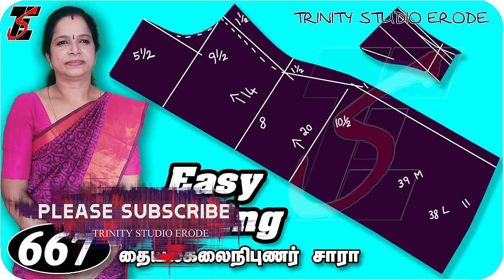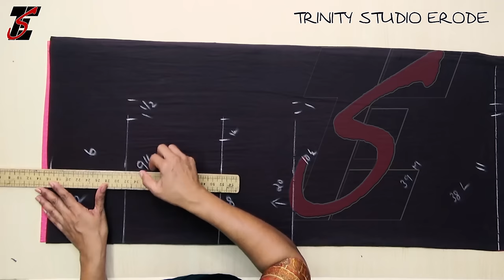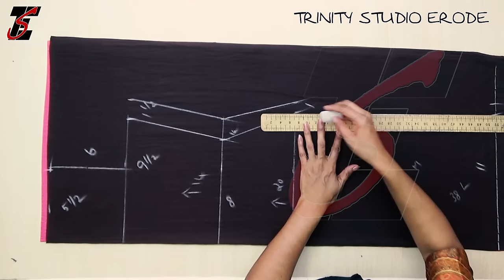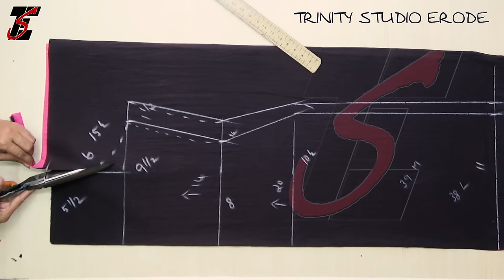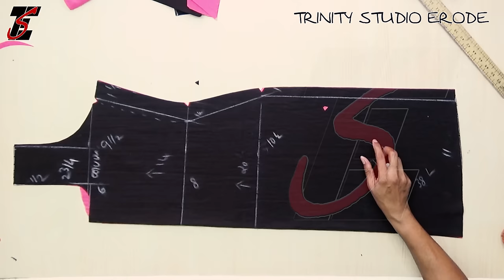how to learn churidar top cutting | latest Suit cutting video | kameez | kurti cutting,Sewing